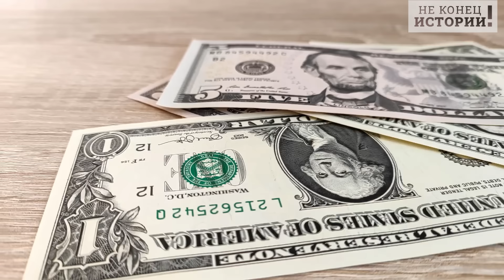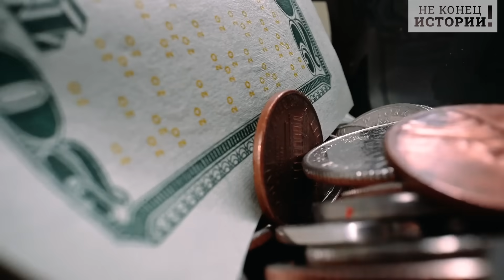Непобедимая Латвия радует сразу всех: кто за все заплатит?